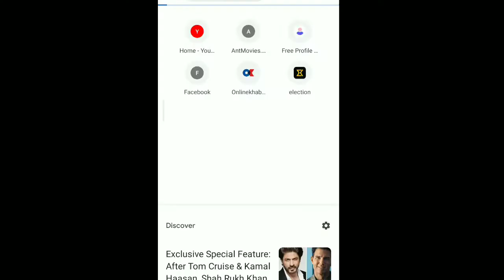How to download The Gray man full movie in hindi. Download Dhanush new movie in hindi.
Short summary without spoiler.

When the CIA's most skilled operative-whose true identity is known to none-accidentally uncovers dark agency secrets, a psychopathic former colleague puts a bounty on his head, setting off a global manhunt by international assassins.

Download link !!!